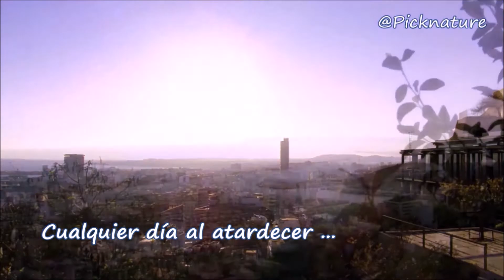Castillo de Santa Bárbara en el corazón de Alicante.es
Solaz del alma y del cuerpo nuestro y de los que venís a vernos.
Desde el Castillo de Santa Bárbara, en el monte Benacantíl, situado en el corazón de la Ciudad.
Magnífica atalaya dominando el paisaje desde su posición estratégica.
Luego en sus entrañas está la historia y las leyendas.
No te pierdas el detalle de los restos de la Tahona.
Alicante.es

Si te ha gustado no lo pienses: Compártelo